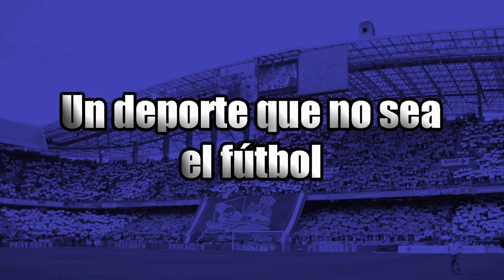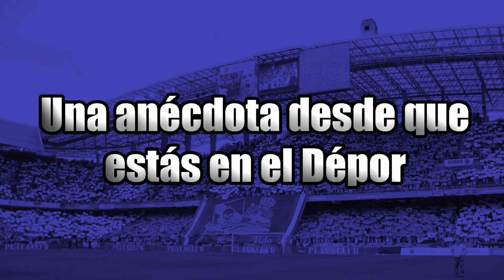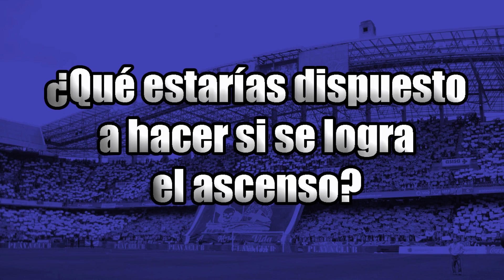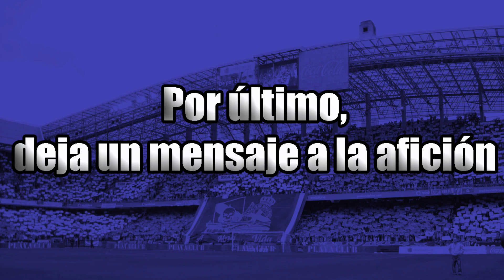20 preguntas a Kaká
Claudiano Becerra da Silva, Kaká, es el invitado de hoy a nuestra serie de 20Preguntas.